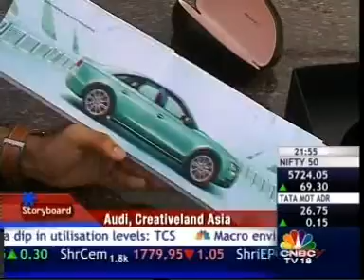Brand Audi goes Desi - CNBC TV18